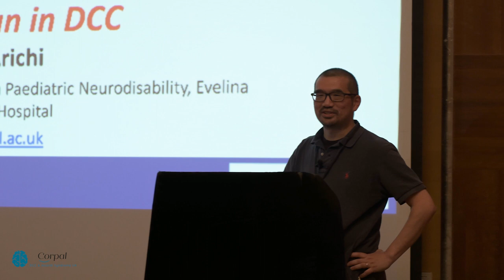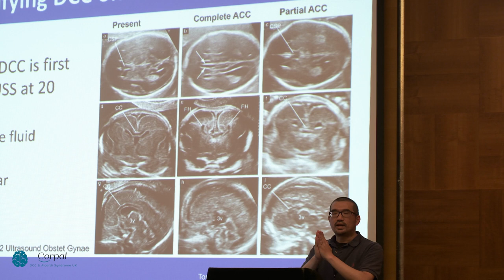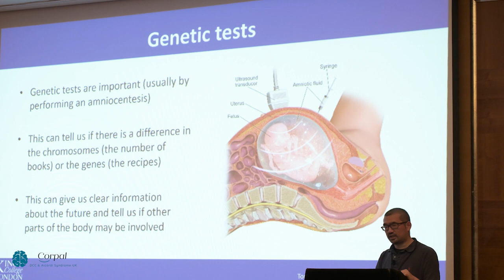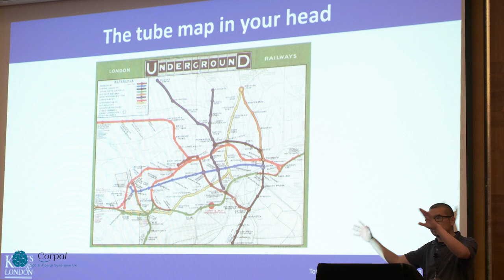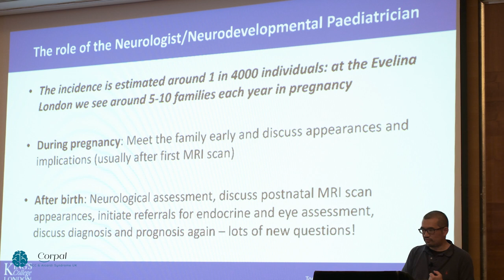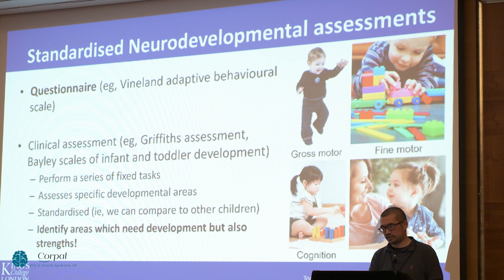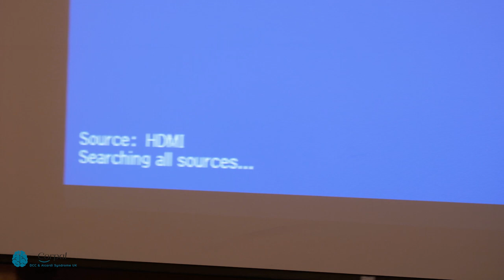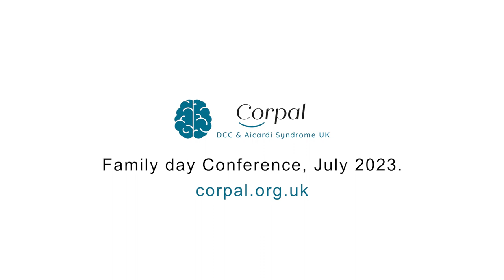Dr Tom Arichi: Overview of DCC Diagnosis & the experience of Evelina Hospital, London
Corpal Family Conference 2023

Dr Tom Arichi - Overview of DCC diagnosis, the role of a neuro-developmental paediatrician and the experience of Evelina Hospital in London.